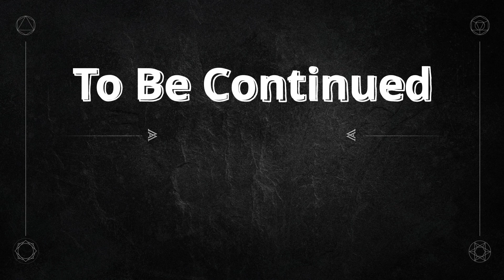Ruined King: A League of Legends Story - Gameplay Walkthrough Part 4 | New Turn-Based RPG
Let's play Riot Forge new Turn-based RPG Game. This will be a series through the entire game. Rise Against Ruin - Unite a party of League of Legends Champions, explore Bilgewater, and set sail for the Shadow Isles to uncover the secrets of the deadly Black Mist in this immersive turn-based RPG.